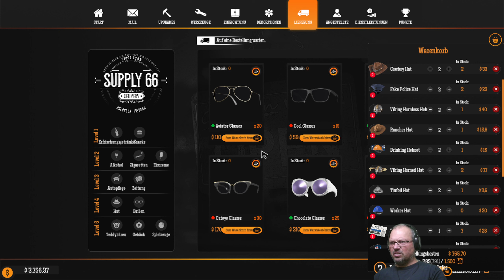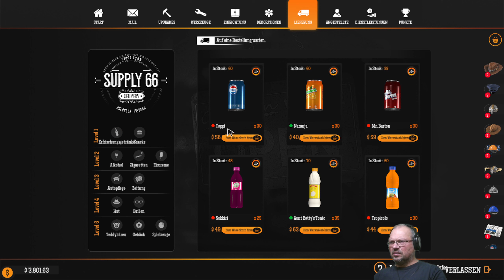Gas Station Simulator, F031, Opa Gamer, Immer weiter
Ziel ist es, aus einer völlig heruntergekommenen Tankstelle, eine florierendes Geschäft zu machen. Ständig kommt was neues hinzu. Alleine auf Dauer nicht zu schaffen. Ständig passieren irgendwelche unvorhersehbaren Dinge.